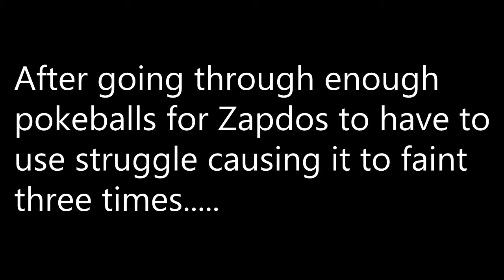Lets Play Pokemon: Fire Red - Part 31 - Zapdos Hunting!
Welcome to Pokemon Fire Red!

I have always been a huge Pokemon fan and I have never been able to play one all the way through and upload it so now it is time to end that streak so I sat down to play some Pokemon and record it for all your viewing pleasures =)